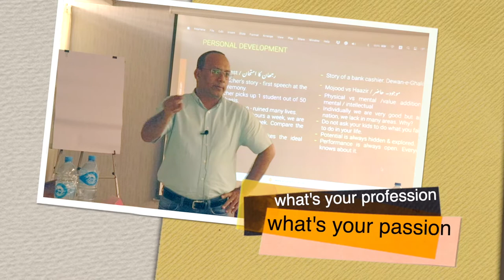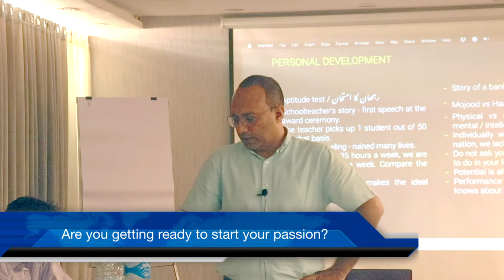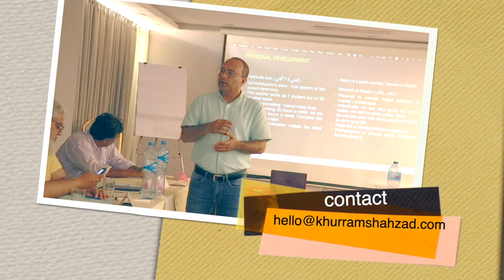Are you doing the job you love to do?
Most of the working people are not doing the jobs they wanted to do? Why? Because they just never worked on it? they never tried to find what they loved to do? Why do they want what? So they just got the job and salary started coming in and that's the start of the trap and they never took the risk to change their job or discipline.

When they are almost at the half of their career they start getting little realization but it's too late for many.